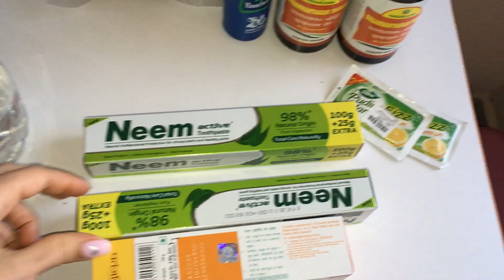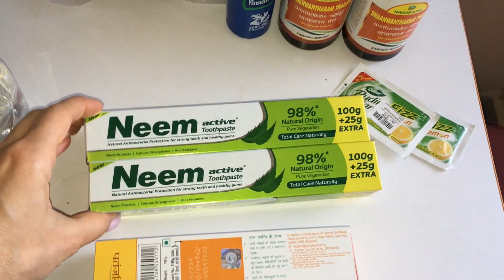ТРАЧУ ПОСЛЕДНИЕ ДЕНЬГИ // С ними шутки плохи...India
Влог - обезьяны повсюду и с ними шутки плохи. Обезьяны отбирают еду у туристов. Трачу последние деньги. Норд, в котором мы живем. Покупки из Индии - Герифорте, Ним, Тришун, Йогарадаж Гуггул, Трифала Гуггул. Что едят обезьяны? Кормлю из рук.